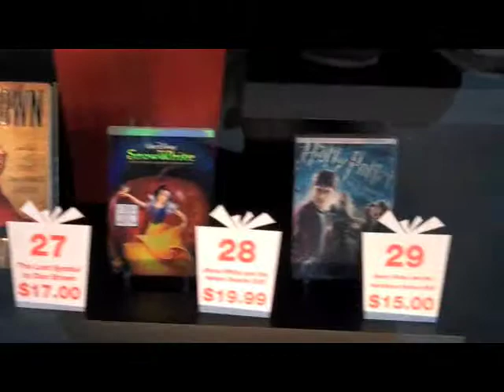BeChic TV: Target To-Go Launch with Jorge Ramon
BeChicMag.com covers Target's To-Go Launch for the holidays with celebrity stylist Jorge Ramon.